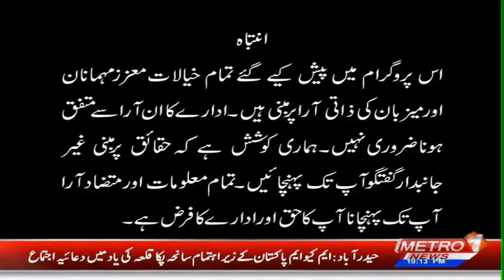Kia New Head CoachPakistan ko WorldCup Jeetwane Kamiyab Hojaiga | All Out With Naseem Rajput